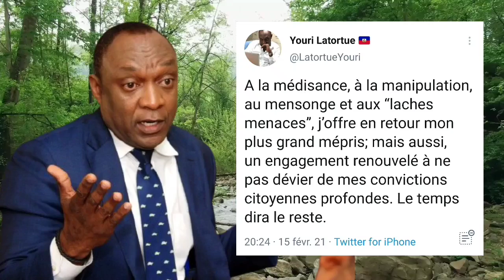RNDDH Mande DOMINIKEN Pitye Pou Ansyen Majistra Potoprens lan - Bandi Kontinye ap Simen la Troublay.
This video its our original content create in adobe photoshop and filmora.